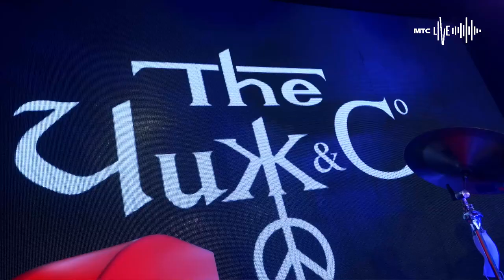The Чиж & Co MTS Live (вырезаны сцены ведущего) 12.04.2020